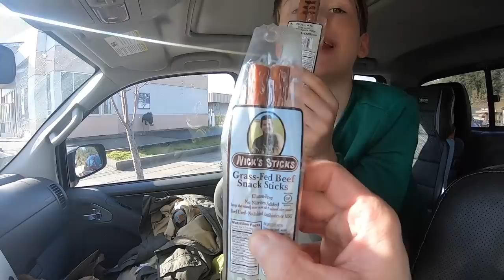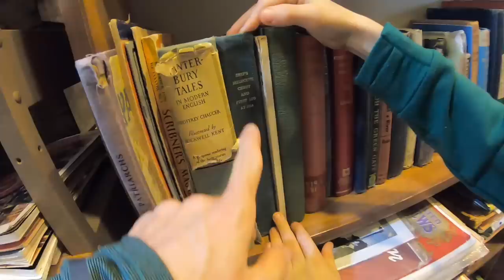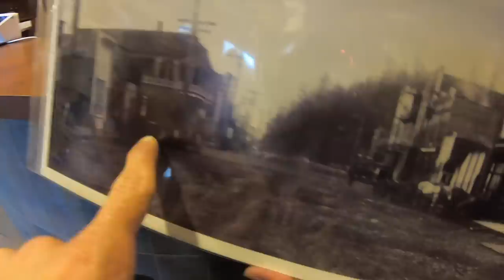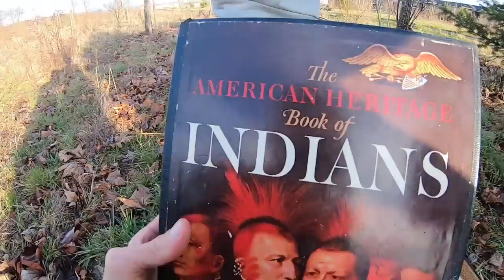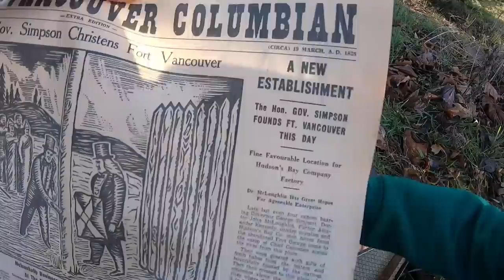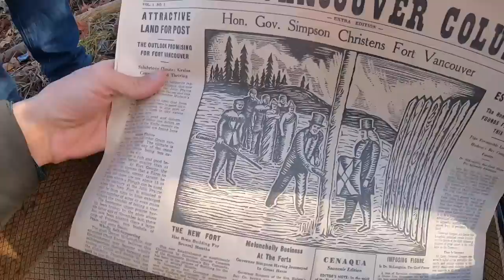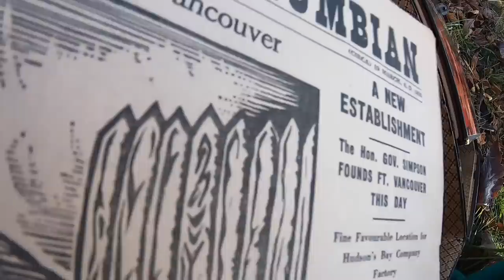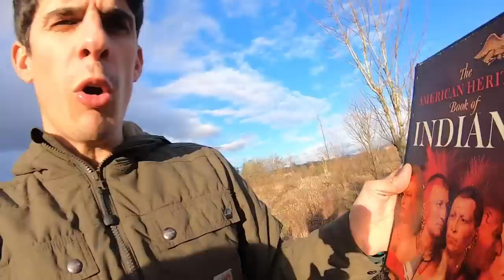MYSTERY BOX CLUES FOUND INSIDE THIS OLD CHEST!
On this episode of The Adventurers, Axel and his Daddy are following a clue that they found inside an old abandoned school bus in the woods. The mystery clue leads them to an old antique store where they are given a REALLY old chest. They pick the lock of the mystery box and find a map inside! Could this be another treasure map for a treasure hunt? Come join them on the Adventure!

The Adventurers is a show produced by the makers of THE AXEL SHOW o YouTube. Axel and his Daddy have lots of epic adventures and they want to share them with you!

Thank you Nick's Sticks for fueling our adventures with your delicious Grass Fed Beef Jerky Sticks!